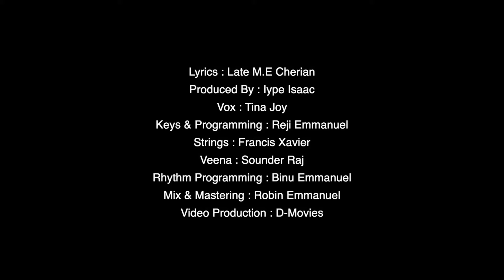Bhaktharin Viswasa Jeevitham | M. E. Cherian | Iype Isaac | Tina Joy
Vox: Tina Joy
Lyrics & Music : M.E .Cherian
Produced by : Iype Isaac
Key programming- Reji Emmanuel
Strings - Francis Xavier, Josekutty, Francis
Veena- Sounder Raj
Rhythm programming - Binu Emmanuel
Mix & mastering - Robin Emmanuel

Content Owner : @Iype_Isaac

★ ANTI-PIRACY WARNING ★
This content is © Copyright to @Iype_Isaac  . Production, Redistribution of  this video (fully or partially) Or Re-Upload in Facebook, Youtube, or any public domain is Strictly Prohibited,